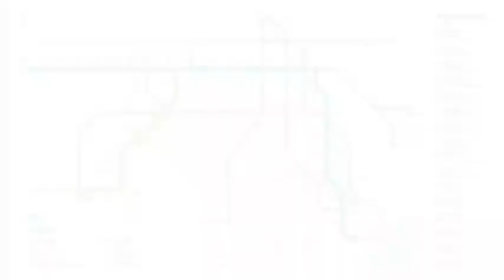ATECIÓN ! SEGUNDA LÍNEA DEL METRO DE BOGOTÁ ES OFICIAL ! SUBTERRÁNEA !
EN BOGOTÁ SE ESTÁN VIENDO TAMBIÉN GRANDES OBRAS CONOCE ÉSTA GRAN NOTICIA PARA LOS BOGOTANOS...Únete a este canal para acceder a sus beneficios:
Y OBTENDRÁS LAS NUEVAS OPORTUNIDADES QUE YA ESTÁN DISPONIBLES SOLO PARA MIEMBROS VIP 2021 🌐🌐🌐🌐🌐🌐🌐